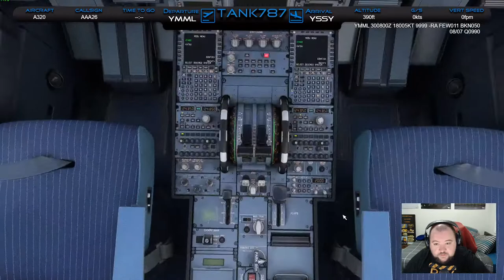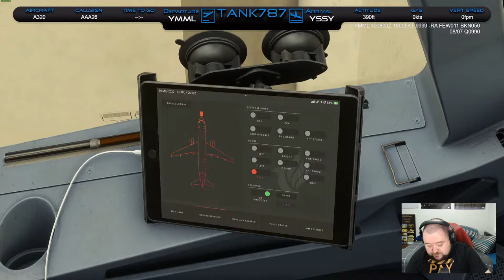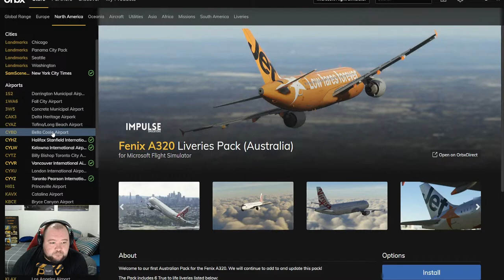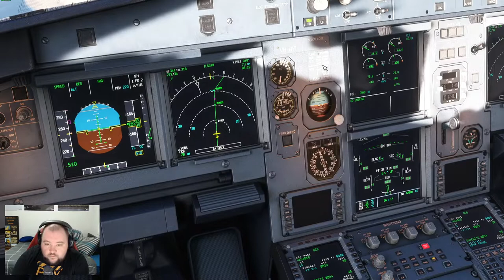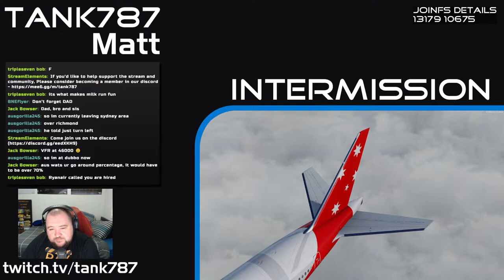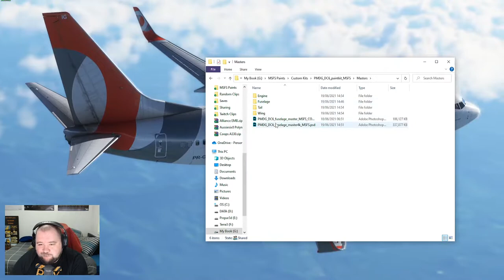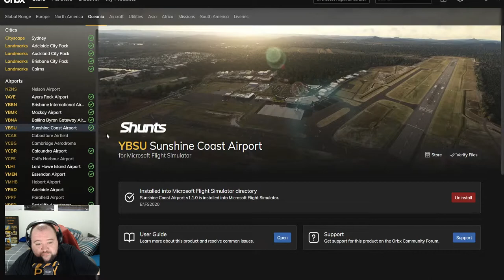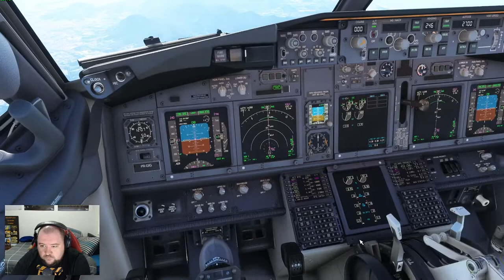Milk Run and May !LRC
Come along on a YouTube journey with me, Tank787. Welcome back, Today we're doing a quick milk run hop from Melbourne to Sydney followed by a flight from Curitiba to Rio De Janeiro's treacherous Santos Dumont airport.

So grab an aircraft and come join the flight.

Stream starting at 7PM AEST (0900z)